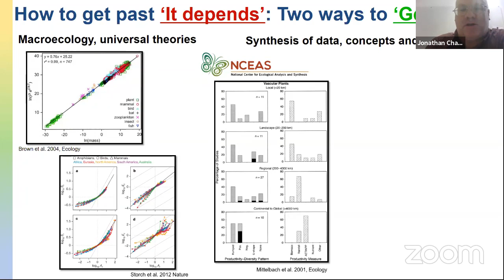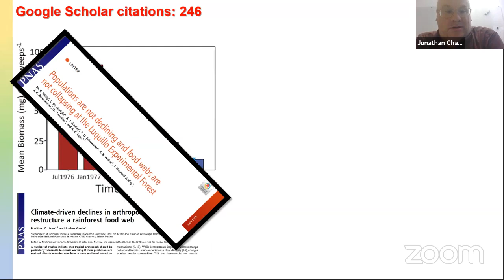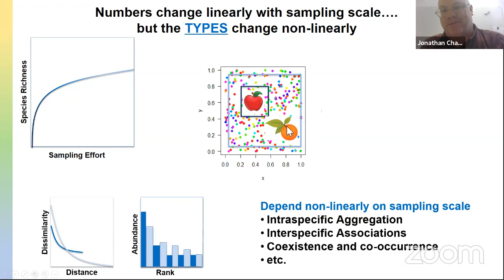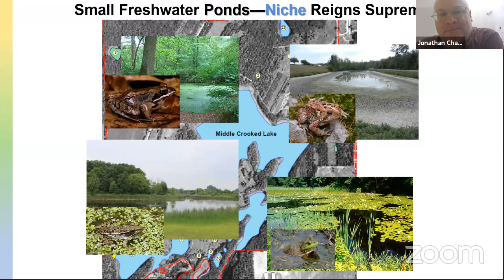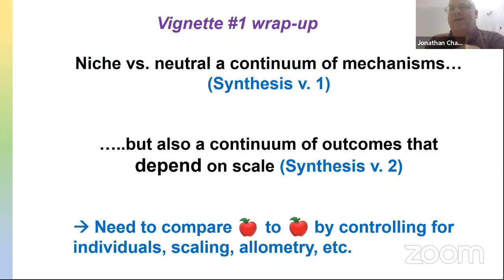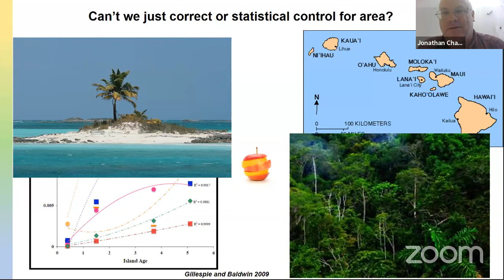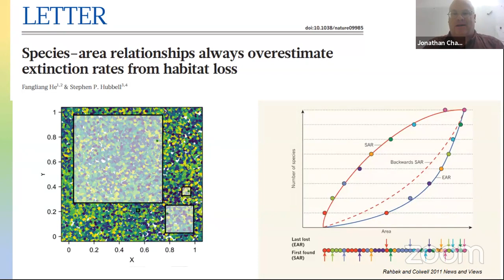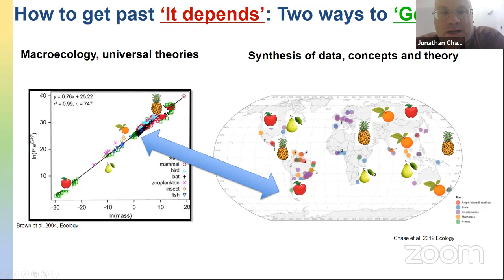IIWCE | Scale as a unifying tool for synthesis in community ecology | Jonathan Chase | #9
Jonathan Chase - German Centre for Integrative Biodiversity Research/German.

This Workshop proposal was built from our experience in offering the discipline “Community Ecology” in the Postgraduate Program in Animal Biology, UNESP / IBILCE which, over seven editions, brought together a team of young researchers, but with high competence in their areas of expertise. This enabled the discipline to attract, in each edition, more students both from our Program, as well as Postgraduate Programs from other institutions (USP, UFSCar, UFMS, UFG etc.), interested in current and high-level content, reconciling theories in ecology with analytical instrumentation.